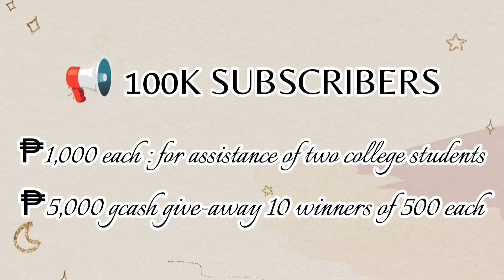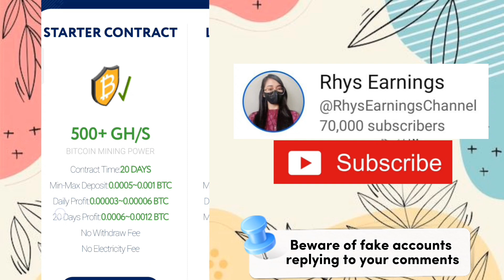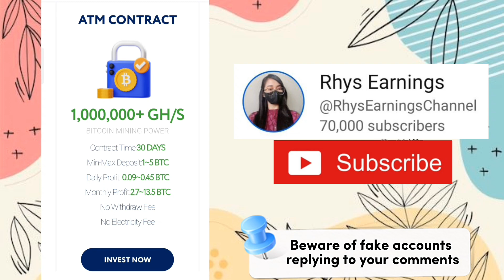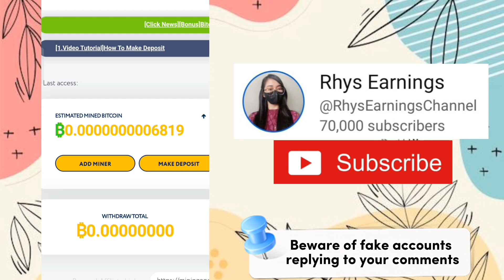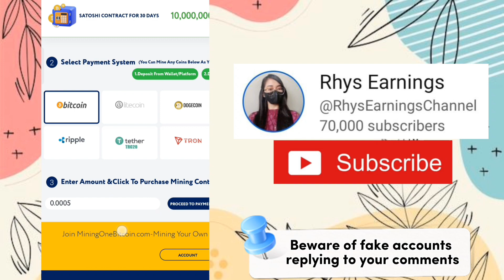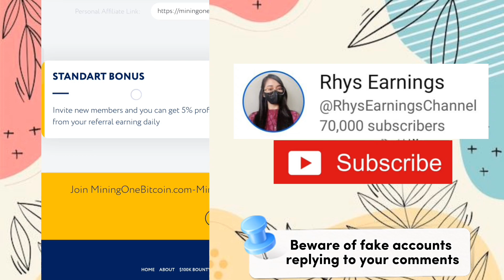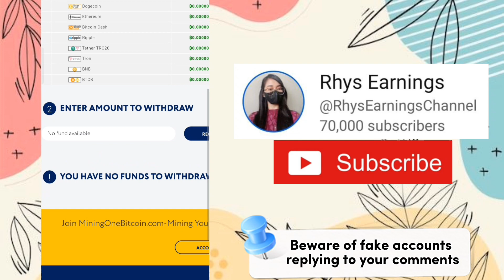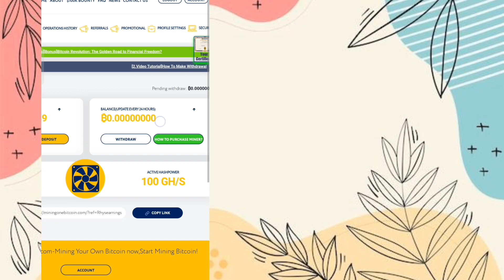FREE 100 GH/S NEW CLOUDMINING WEBSITE - MINING ONE BITCOIN REVIEW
✨Info: FREE 100gh/s you can mine FREE 30 satoshi per day

Timecodes:
00:00 - Introduction
00:59 - Contracts
04;16 - How to create an account
05:23 - How to log-in
05:40 - Dashboard
06:11 - Add miner : how to deposit
07:23 - Running miners
08:23 - Invite friends : share referral link
09:53 - How to cash-out
10:59 - Honest review

🦋Video Information
Posted: April 21, 2023

✓ Earn Direct GCASH

✓ T O P   P A Y I N G    F R E E   A P P

✓ T O P   P A Y I N G    I N V E S T M E N T    W E B S I T E

Please always remember that Heavenly Father and Jesus Christ loves each and everyone of us. God bless po!

RELATED TOPIC:
2023 legit paying app
2023 legit paying website
Low cost new investment
Bagong investment website
New paying website
New release earning website
Bagong paying website
Bagong investment websit
Paying app today
Paying website today
Honest review
Mining one bitcoin website
Miningonebictoin website
New cloudmining website